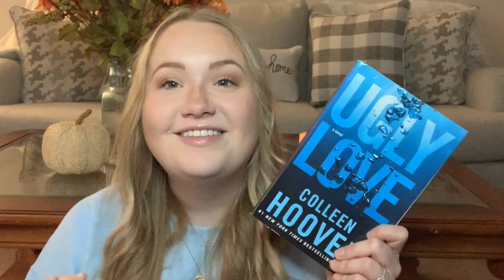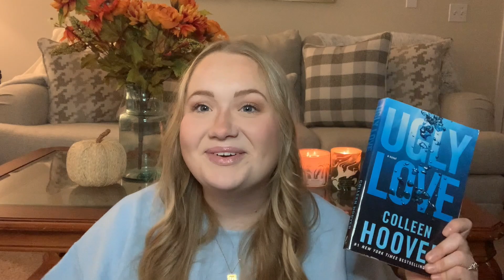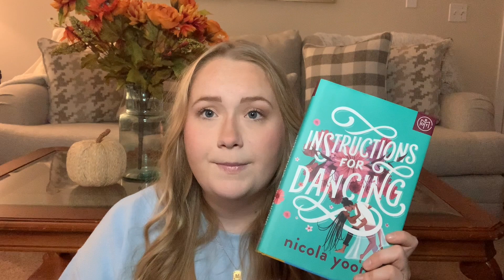my August/September reads + October tbr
a VERY LATE August + September reading wrap up :)

We had no idea the name "Spooktober" was already used for a readathon hosted by Rylanne (Escaping Through Novels). Please go check out her channel and readathon

Amazon Wish List